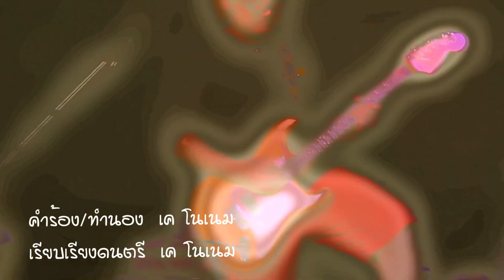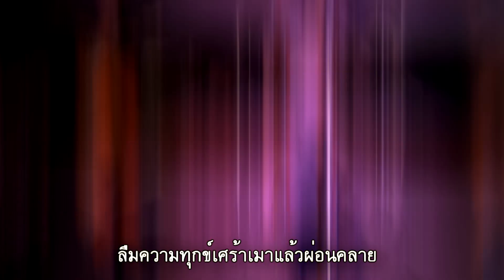แฮปปี้ขี้เมา - สรรชัย ฉิมพะวงศ์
เพลง : แฮปปี้ขี้เมา
ศิลปิน : สรรชัย ฉิมพะวงศ์
เนื้อร้อง/ทำนอง : เค โนเนม
ดนตรี : เค โนเนม

ถึงใครว่าเราเป็นขี้เมา ก็ช่างใครเขาเอาที่สบายใจ
เรามีความสุขของเรา มีเพื่อนคือเหล้าค่ำเช้ายาวไป
โยนทิ้งสิ่งที่วุ่นวาย เครียดไปทำไมไม่มีอะไรแน่นอน
เกิดมาแล้วก็ต้องตาย ปลายทางสุดท้ายก็คือกองฟอน
เสพสุขเอาที่เราสบายใจ ก่อนจะล้มหายตายไปจากจร
ชีวิตนะไม่ใช่ละคร แฮ้งค์ก็ต้องถอนไม่เดือดร้อนใคร
เอ๊า แฮปปี้ แฮปปี้ ขี้เมา ลืมความทุกข์เศร้าเมาแล้วผ่อนคลาย
แฮปปี้ แฮปปี้ ขี้เมา วัยรุ่นหนุ่มสาวเอ๊ายาวไป๊ยาวไป
อย่าเพิ่งหมดแรงมาเติมพลังเชื้อไฟ ราตรีนี้นะ ยังอีกยาวไกล
ยกไปโยกไป เอ๊าแฮปปี้ขี้เมา
ดนตรีบรรเลงเย้ายวน หมู่เฮามาม่วนดวลเพลงขี้เมา
พรุ่งนี้เราค่อยว่ากัน ตื่นมาทำงาน กระปรี้กระเปร่า
รับผิดชอบหน้าที่ของเรา แฮปปี้ขี้เมา เมาแล้วไม่โง่